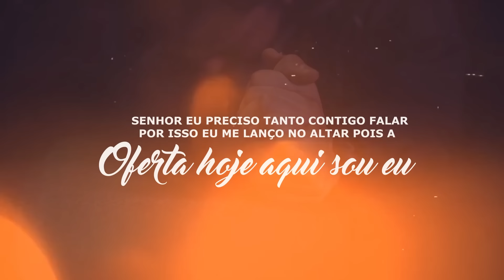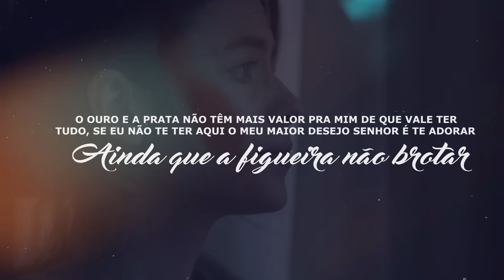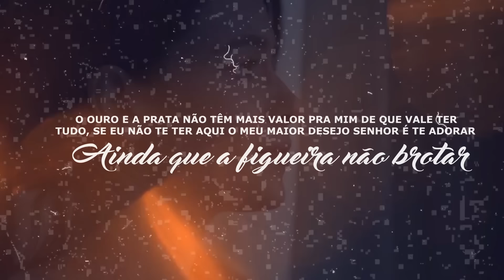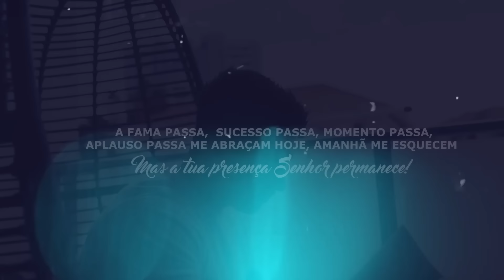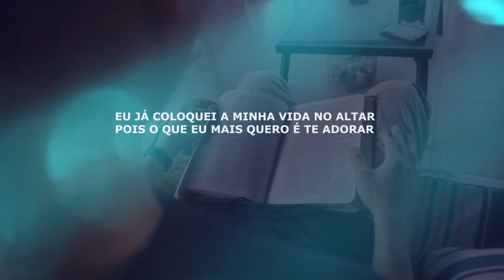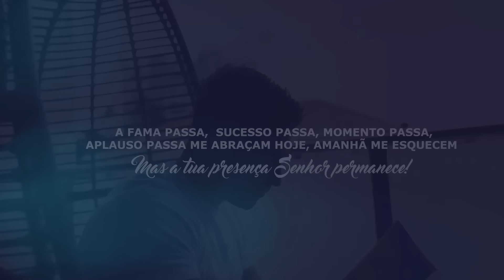Dalete Hungria | Escolho Deus [Playback com Letra]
Playback com letra da canção "Escolho Deus" da cantora Dalete Hungria lançado pela Todah Music em agosto/2023.
🎧 ESCUTE DALETE HUNGRIA NAS PLATAFORMAS DIGITAIS
✏️ LETRA
► Escolho Deus

Senhor eu preciso tanto contigo falar
Por isso eu me lanço no altar
Pois a oferta hoje aqui sou eu

Deus por favor perdoa o meu coração
Errar não é a minha intenção
Só tu conheces meu desejo de te agradar

O ouro e a prata não têm mais valor pra mim
De que vale ter tudo, se eu não te ter aqui
O meu maior desejo Senhor é te adorar
Ainda que a figueira não brotar
Eu abro de tudo que exalta o meu eu
Meu nome não importa, mas que apareceu o teu
Eu escolho Deus , eu escolho Deus, escolho Deus

A fama passa,  sucesso passa, momento passa, aplauso passa
Me abraçam hoje, amanhã me esquecem
Mas a tua presença Senhor permanece!
O que o mundo oferece com tempo perece
Mas a tua presença Deus ela permanece!

Eu já coloquei a minha vida no altar
Pois o que eu mais quero é te adorar
És suficiente